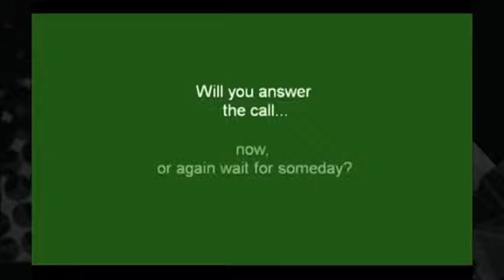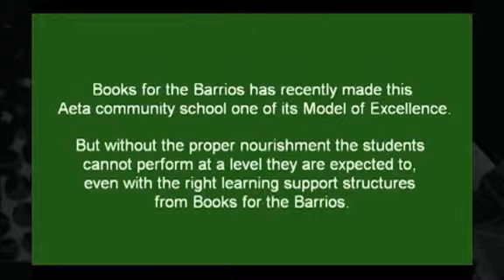Beyond Books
Books for the Barrios invites people to donate to its feeding program for school children across the Philippines.